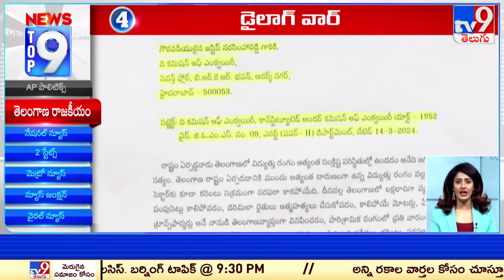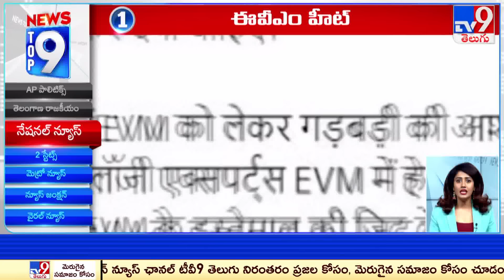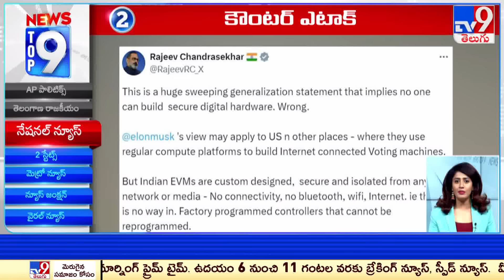Top 9 News : Top News Stories | 16 June 2024 - TV9